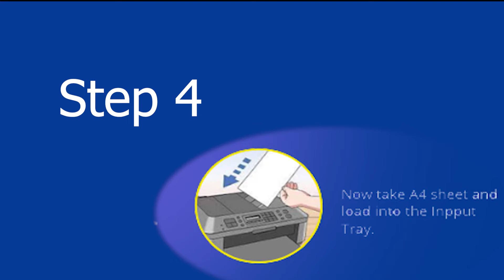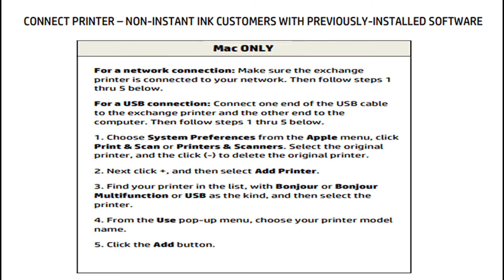123.HP.com/Setup 1-(800)571-4128 and Installation of HP Officejet, Deskjet Printer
printersetup 123hpcom printerinstall Get the Technified solution for 123.hp.com/setup and installation. We publish the videos for HP printer unboxing and install with different model.

123.hp.com/setup explore these issues:-

What is the best HP printer for home use?
How do I install HP printer on desktop?
How to download and install the latest HP printer software?
How do I Find my HP printer driver?